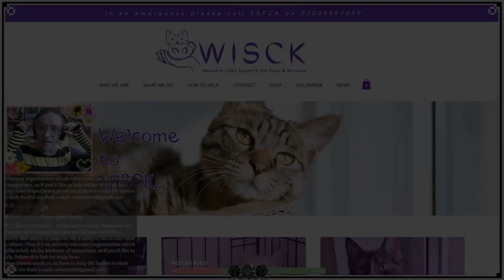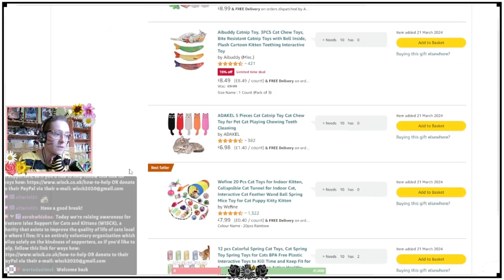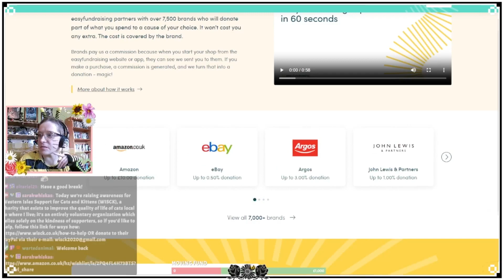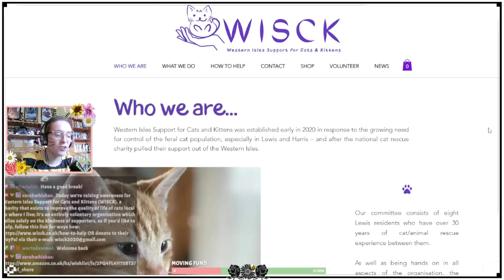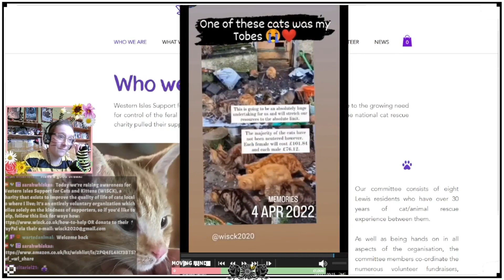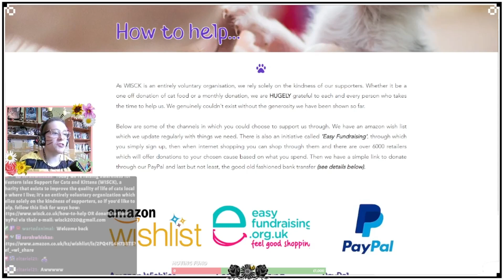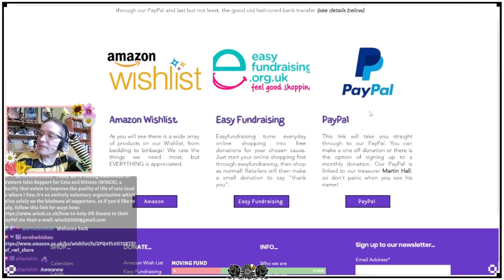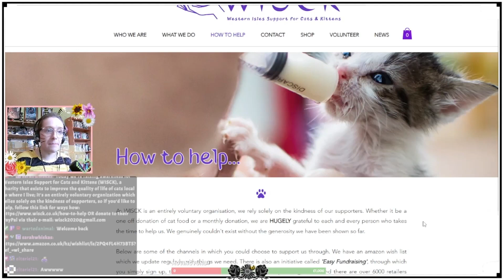Taking a look at WISCK's website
On 2nd April 2024, we did a 9-hour awareness stream for the charity Western Isles Support for Cats & Kittens (WISCK) which this video was a part of; if you think you can hear 'What is Love' in the distance, no, you can't.